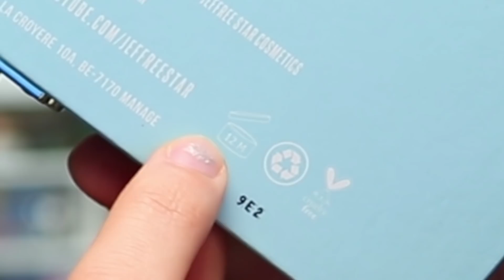Esse YouTuber quer lucrar com o Corina Vairos?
BEM VINDOS A MAIS UM VÍDEO DO CANAL! 🤓 ✨ Hoje é dia de polêmica, bb! Desde que o Jeffree Star postou a nova coleção de maquiagem dele, batizada de Cremated, a internet não para de questionar as intenções dele. Bora falar um pouco sobre isso hoje?!

📹 Segundo Canal: @MasterclassdoAdam

⚠️ SE GOSTOU DESSDE VÍDEO
Aproveita para tornar-se UM MEMBRO e receber conteúdo exclusivo desse canal maravilhoso 🌈

📆 CALENDÁRIO DE UPLOADS
Eu posto vídeo toda segunda, quarta, quinta e sábado, às 17h.

💌 ASSESSORIA E CAIXA POSTAL
Oi marca! Quer mandar seus produtos ou fechar um publi amigo? Entra em contato com minha assessoria e peça meu mídia kit!

Aos cuidados de Nira Calmon